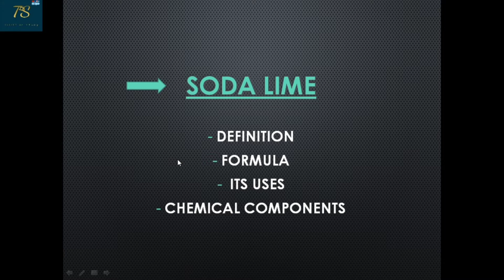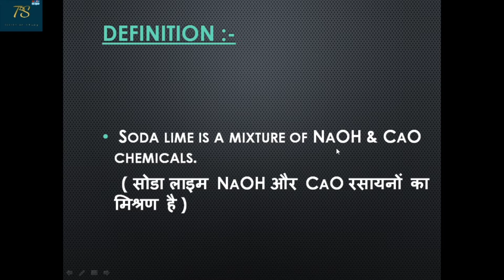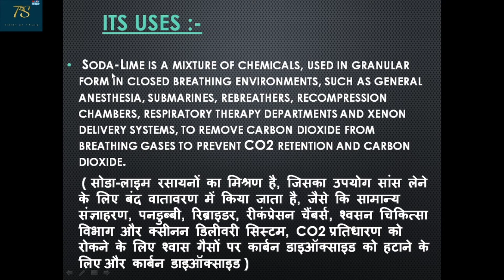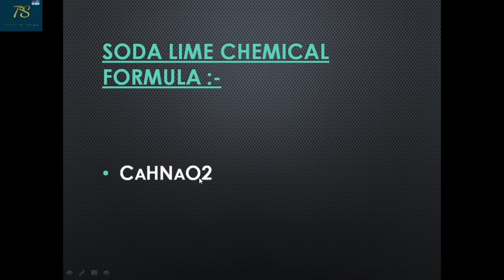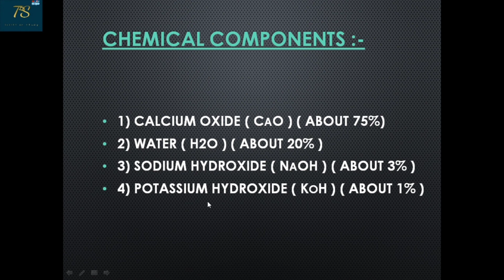Soda Lime Process , Formula , Chemical Components , Its Uses , Full Details // Science and Tech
---)  Soda Lime Full Details // All Competitive Exams // Science and tech // Tricks on study

- Links other science Trending Topics :-

5) customer care No :- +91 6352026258

Dear Students, If you are Hindi Medium and English Medium both then you can watch my videos.
- Friends, I will upload videos a week every Monday , Thursday and sunday.